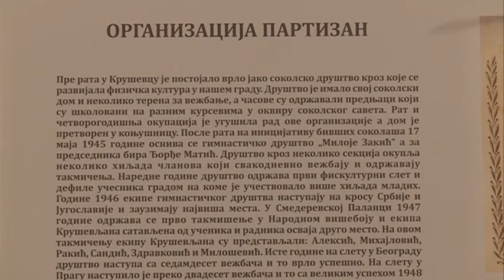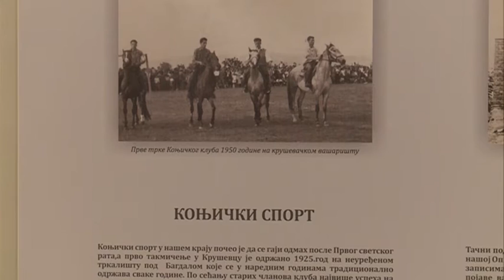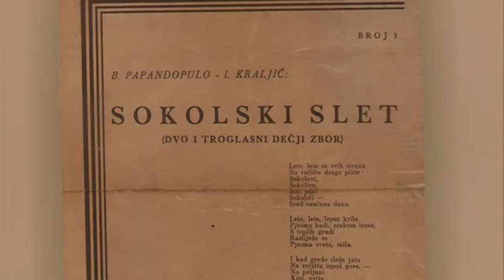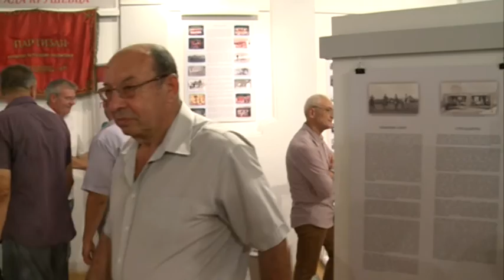ISTORIJA KRUŠEVAČKOG SPORTA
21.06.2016 године у великој сали „Народног музеја Крушевац“  у Крушевцу  у оквиру прославе „Видовданских свечаности 2016“ отворена је изложба Спортског савеза града  Крушевца под називом “ Историја Крушевачког спорта“,
изложба  је обухватила 28 спортова приказаних на 37 паноа , која садрже краћи историјат спортова са  преко 650 слика које осликавају спортски времеполов почев од 1896 па до 2016 године .
Поставка ће  бити отворена за јавност до 15 августа 2016 године у великој сали Народног музеја у Крушевцу.